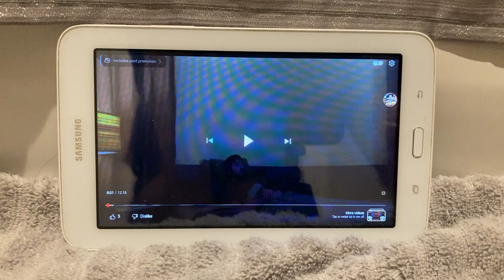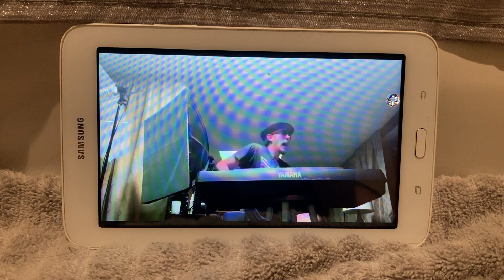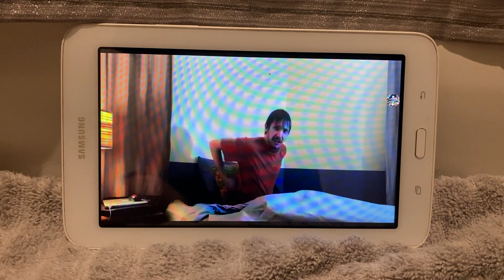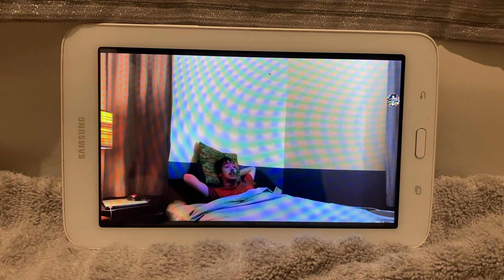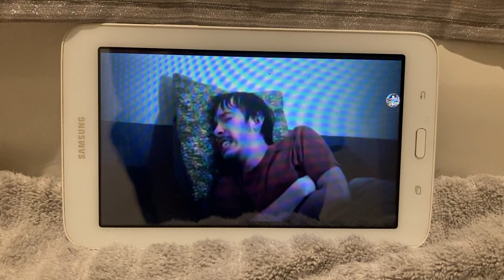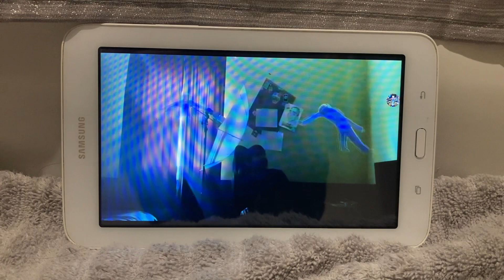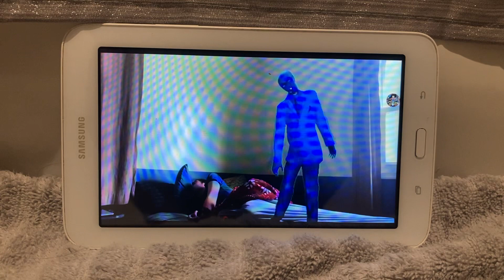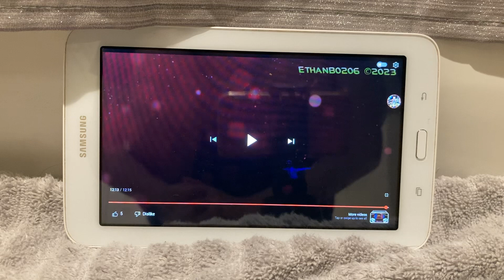Reaction 8: eb0206 Skits: Insane Eeth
I really like how Ethan is acting like Ren from The Ren and Stimpy Show.